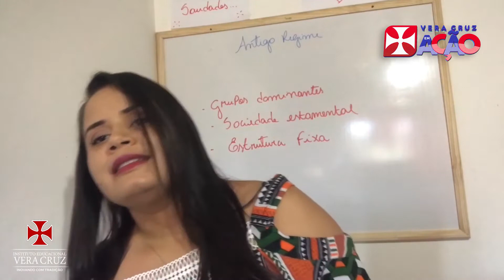Aula de História - Prof. Rosinis Rocha - 8º Ano Fundamental - Unidade Teixeira e Patos